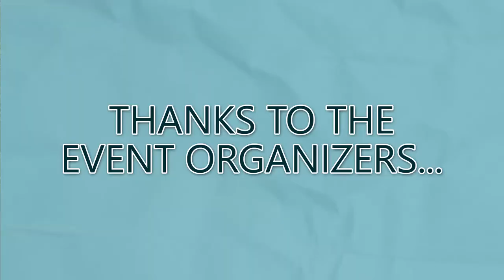Every Chord Counts: September 28, 2013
On Saturday, September 28, 2013, area guitarists gathered in Evansville for Every Chord Counts, an attempt to break the Guinness world record for the largest ensemble of guitar players.  Songs played at the event were "Feelin' Alright" by Joe Cocker, "I'll Fly Away", and "Not Fade Away" by Buddy Holly.

All songs were played in their entirety at the event.  They've been shortened in this video.

EVENT ORGANIZERS:
Amy Rivers-Word
Paul Wiemeier
Andrea Wirth
Jarod Heim
Logan Dyer
Stephen Horning
Chris Howard
Anna Beth Pfafflin
Cathy Erwin

MUSICAL GUEST: Boscoe France Band
VIDEO PRODUCTION: Josh Weiland, Digital Dynamo Productions